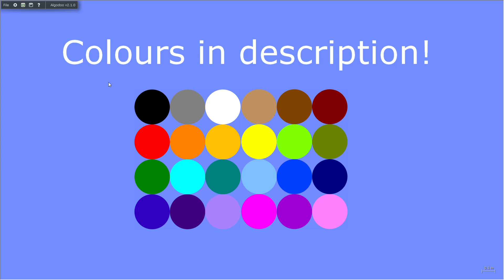Fan Marble Race Signups (FULL)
Black - AlgodooMaster
Grey - SStickTTuber77
White - Harlan
Tan - Faz Boy
Brown - Slyptown F
Maroon - Ege Kurt
Red - acbdef987 65
Orange - Algodoodle 2020
Gold - monika merry Christmas
Yellow - TheRealEternalZoroark (EternalZoroark)
Lime - Limey
Olive - Aaron Roberts
Green - Green Circle And Algicosathlon Fan
Cyan - Kimberly Danbom
Teal - Stockcarfan_17
Sky - Azure Gaming
Blue - Evander Mapping 2007
Navy - CoolnessDoesStuff
Indigo - FlorG4l4xy
Purple - RicoAnimations
Lavender - GAME TIME GIO
Magenta - Hybrid Cat Skid (shortened)
Violet - HowDoIPickName
Pink - Lewis